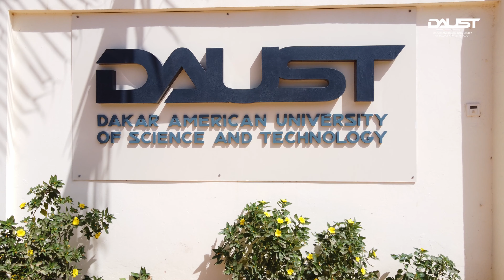Coup d'envoi de la session de janvier 2024 à la Dakar American University of Science and Technology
L'Université Dakar américaine des sciences et technologies (DAUST) a accueilli 23 nouveaux étudiants pour la session de janvier 2024. Ils ont bénéficié d'une semaine d'orientation complète, comprenant des séances d'information, des ateliers interactifs et des visites du campus. L'accent était mis sur l'intégration, avec des activités de consolidation d'équipe pour favoriser les liens entre étudiants, professeurs et personnel.

DAUST - Dakar American University Of Science and Technology